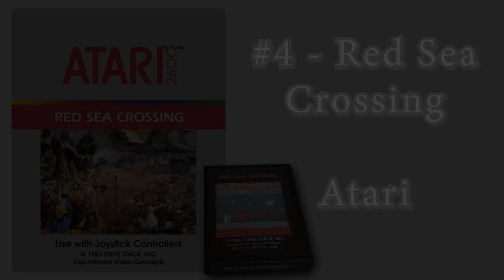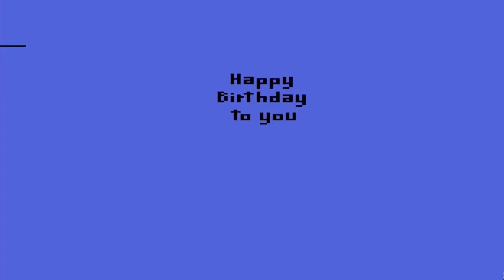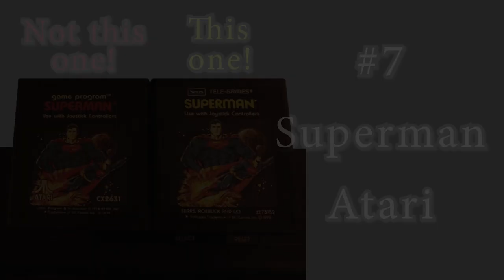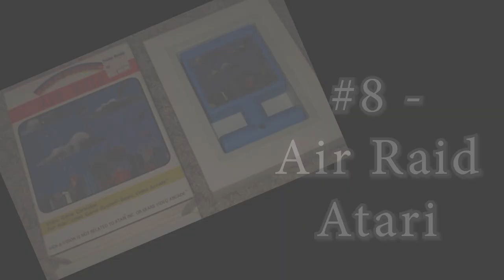Some of the most Expensive Video Games EVER!!! (Retro Rivals)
Perhaps you've just won the lotto and want to beef up you video game collection and don't where to start.  Well, never fear, Retro Rivals are here with some of the most Expensive Video Games EVER!!!
Would you imagine in your wildest dreams spending over $100,000 on a Super Mario Game, or being the kind of shepherd to help Moses cross the Red Sea?
Wanna wish someone a Happy Birthday in a special way with an atari cart?
There's even a PS3 sports game on the list...YES, A SPORTS GAME!

We didn't use all 15 video games lists but if you'd like to read the full list, check the website above!
You can also check out somethingawful.com if you wanna see more relegious video game cover spoofs!